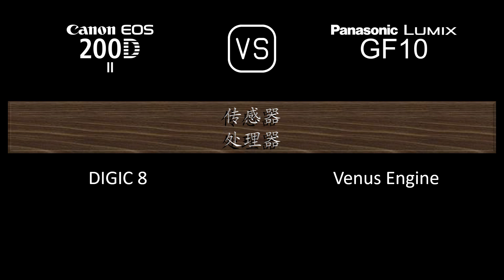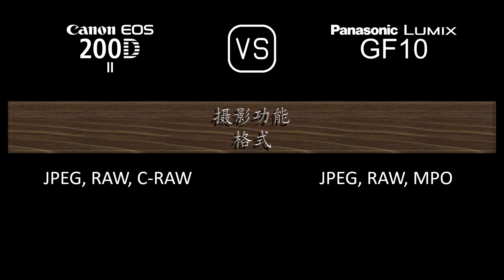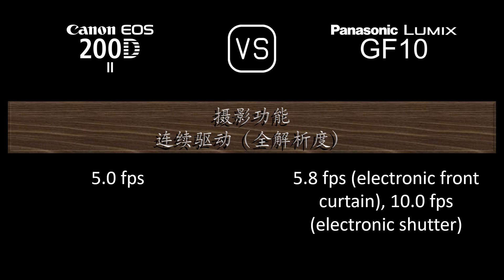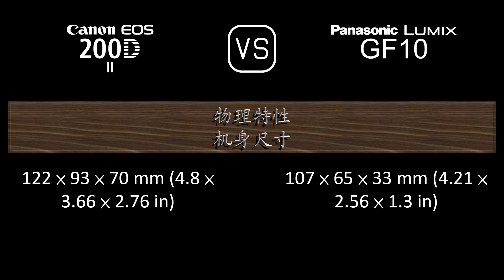Canon EOS 200D Mark II 与 Panasonic Lumix GF10 的规格比较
本视频是 Canon EOS 200D Mark II 与 Panasonic Lumix GF10 的功能概述和规格比较 (comparison of specifications)，希望对您有所启发。感谢您的支持。

00:24 推出
00:32 机身
00:41 传感器
01:05 图片
01:21 光学与对焦
01:50 屏幕
02:10 取景器
02:22 摄影功能
03:23 录像功能
03:39 贮存
03:43 连接性
04:12 物理特性
04:32 杂项